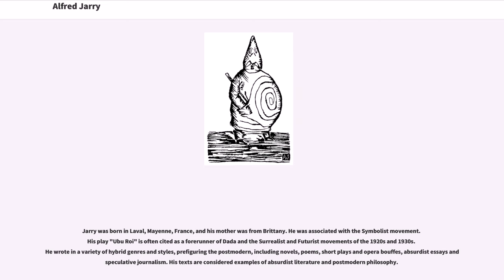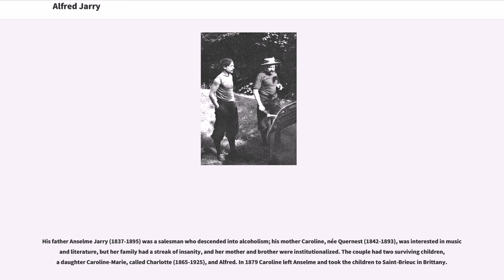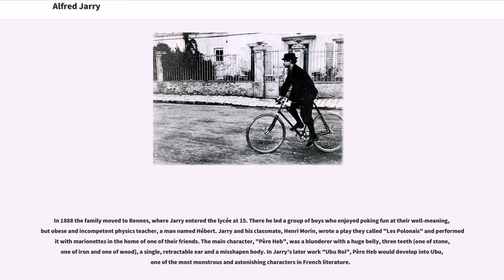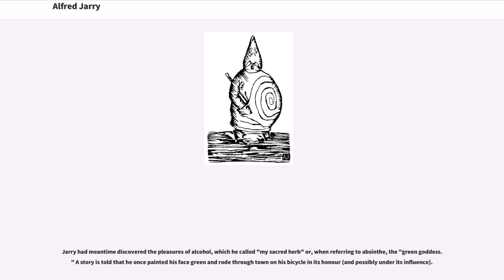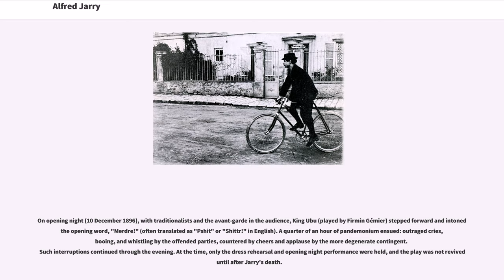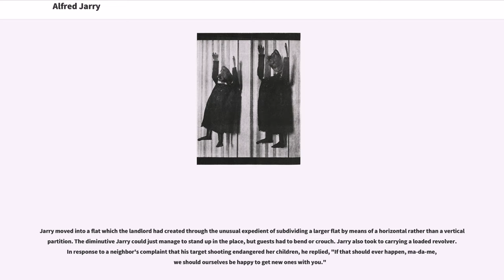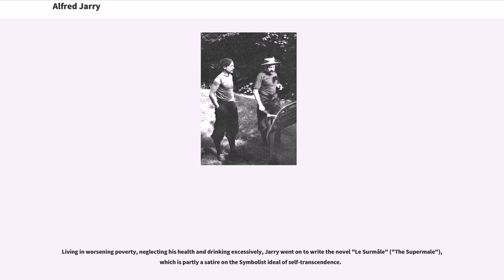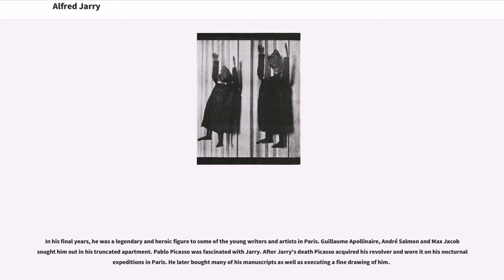Alfred Jarry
French satirists
French surrealist writers
Surrealist dramatists and playwrights
Symbolist writers
#1873 births
#1907 deaths
Works by Alfred Jarry
Breton writers
Modernist theatre

Alfred Jarry (; 8 September 1873 – 1 November 1907) was a French symbolist writer who is best known for his play "Ubu Roi" (1896). a pataphysical work which depicts the bourgeoisie as the super-mediocre. He coined the term and philosophical concept of 'pataphysics which uses absurd irony to portray symbolic truths (and playfully vice versa) .

Jarry was born in Laval, Mayenne, France, and his mother was from Brittany. He was associated with the Symbolist movement. His play "Ubu Roi" is often cited as a forerunner of Dada and the Surrealist and Futurist movements of the 1920s and 1930s. He wrote in a variety of hybrid genres and styles, prefiguring the postmodern, including novels, poems, short plays and opera bouffes, absurdist essays and speculative journalism. His texts are considered examples of absurdist literature and postmodern philosophy.

His father Anselme Jarry (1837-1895) was a salesman who descended into alcoholism; his mother Caroline, née Quernest (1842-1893), was interested in music and literature, but her family had a streak of insanity, and her mother and brother were institutionalized. The couple had two surviving children, a daughter Caroline-Marie, called Charlotte (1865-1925), and Alfred. In 1879 Caroline left Anselme and took the children to Saint-Brieuc in Brittany.

In 1888 the family moved to Rennes, where Jarry entered the lycée at 15. There he led a group of boys who enjoyed poking fun at their well-meaning, but obese and incompetent physics teacher, a man named Hébert. Jarry and his classmate, Henri Morin, wrote a play they called "Les Polonais" and performed it with marionettes in the home of one of their friends. The main character, "Père He...